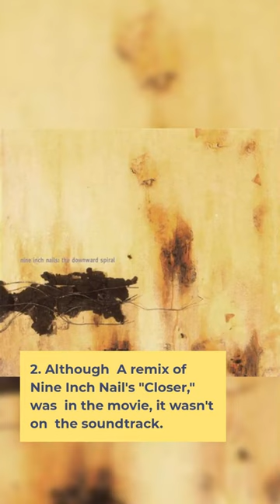Se7en Movie Facts | Brad Pitt Gwyneth Paltrow David Fincher Morgan Freeman Seven Trailer Soundtrack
"What's in the box???" Here are some fun facts about David Fincher's Seven, starring Morgan Freeman, Brad Pitt, Gwyneth Paltrow, and Kevin Spacey sevendeadlysins bradpitt bullettrain Bullet Train, the seven deadly sins, seven trailer, 90s movies, Brad Pitt shorts, Se7en explained